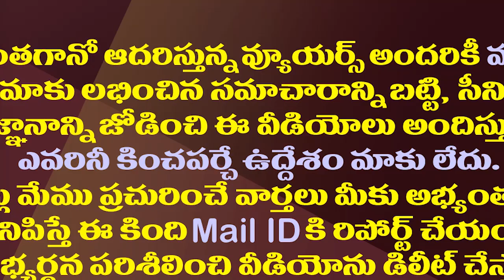తగ్గేదేలే..రామోజీపై జగన్ సర్కారు పరువు నష్టం దావా| AP Govt Files Defamation Case Against Ramoji Rao